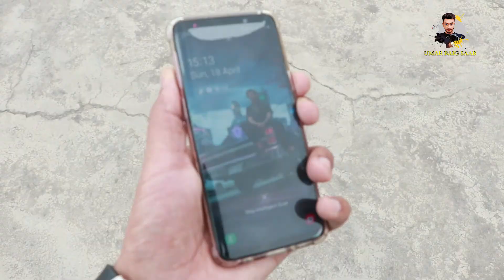Sky time lapse | How to make time lapse video with mobile | Umar baig saab | 2021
Sky time lapse | How to make time lapse video with mobile | Umar baig saab
Sky_Time_Lapse